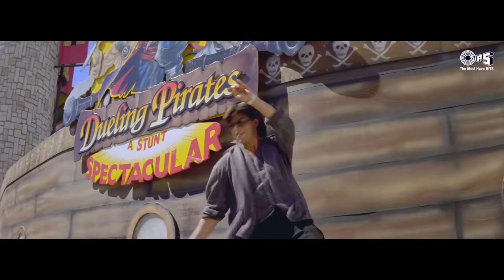Yeh Dil Deewana | Shah Rukh Khan | Sonu Nigam | Nadeem-Shravan | Pardes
Singer(s): Sonu Nigam, Hema Sardesai & Shankar Mahadevan
Music Director: Nadeem-Shravan
Lyricist: Sameer
Movie Credits:
Director & Producer : Subhash Ghai

Ahh!
Kar Daala Haan Deewana
Maine Uske Sheher Ko Chhoda
Uski Gali Mein Dil Ko Toda
Phir Bhi Seene Mein Dhadakta Hai Yeh Dil
Maine Dil Se Use Nikala
Jo Na Karna Tha Kar Dala
Phir Bhi Yaad Usi Ko Karta Hai Yeh Dil
Yeh Dil Deewana
Deewana Haan Hai Yeh Dil
Deewana Dil
God Saves The World
World Saves The Man
Man Saves The Heart
Heart Saves Love
Dil
Haan Dil
Dil Ki Khata Bhi Hai Kya
Mujhko Gila Bhi Hai Kya
Is Dillagi Ke Siwa Dil Ne Kiya Bhi Hai Kya
Aashiq Hai Yeh Chor Nahi Hai Main Kya Karoon
Dil Pe Mera Zor Nahi Hai Main Kya Karoon
Yeh Dil Deewana
Dil Dil Dil
Dil Kaisa Bepeer Hai
Woh Ek Tasveer Hai
Main Kehta Hoon Todd De
Kehta Hai Zanjeer Hai
Koi Kachchi Dorr Nahi Hai Main Kya Karoon
Dil Pe Koi Zor Nahi Hai Main Kya Karoon
Yeh Dil Ahh Deewana
Deewana Dil
Deewane Ne Ahh Mujhko Bhi
Deewana Dil
Dil Dil
Yeh Dil Deewana
Ahh!
Pagal Dil
Deewane Ne Mujhko Bhi
Deewana Dil
Dil
Haan Yeh Dil
Dil Dil Deewana Dil
Dil Dil Paagal Dil
Dil Dil Dil Dil
Deewana Dil
Dil Dil